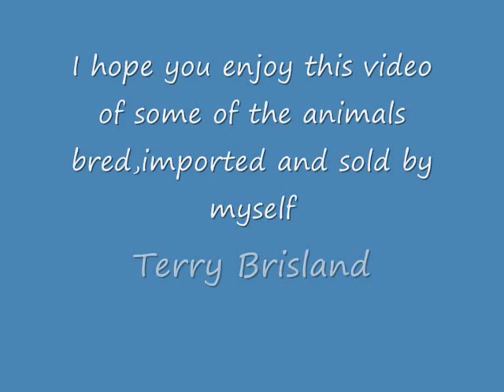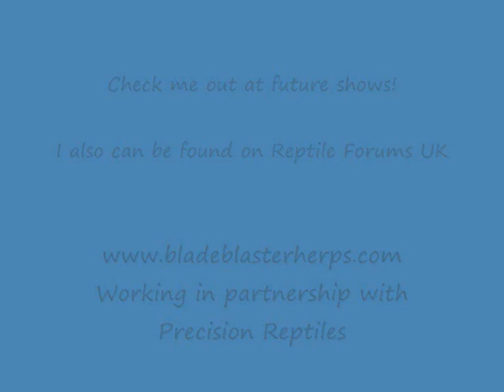Bladeblaster Herps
A short collection of photo and video footage of some of the animals at Bladeblaster Herps.

Snake Breeder Terry Brisland shows a collection of his animals off for us all to enjoy.

Check out articles he writes now and again in Practical Reptile Keeping magazine